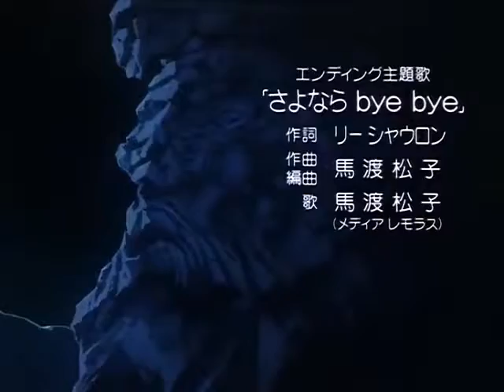Yu Yu Hakusho Ending 2 Català